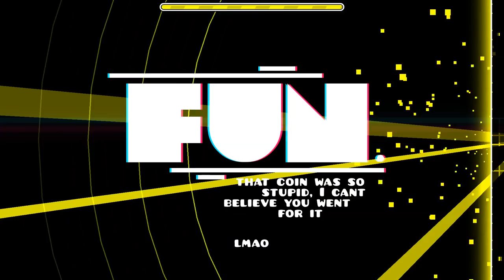"Fun" (Demon) by Jayuff [All Coins] | Geometry Dash 2.11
The name of this level describes its gameplay well; it's "Fun". However, if you go for the coin, the "Fun" decreases a bit, which is good. That just means that the coin is more tricky than the normal route. I like this level a lot for the same reason I like Amorous by Jayuff; the whole level uses similar colors and pieces of art, which brings it all together. When I say "pieces of art", I mean the spinning wheels, clouds, trees and strings of lights. This all fits nicely with the song as well, and so I have nothing to complain about really. I think this should be an Epic Easy Demon! :)

👉 Overall coin rating: Gold. 3/4. This level only has one coin, which requires alternate routes that would be enough for several Silver coins. It's very hard to find and way harder than the normal route. But overall, it doesn't do anything unique, so it can't get Viprin Certified. All of these things have been done before.
- 1st coin: Gold. During the first cube part, you have to collect 3 custom collectibles. These are glitter stars that flash for a second to hint at them. They're at 0:08, 0:10, and 0:11. Once you've collected those, the level gets insanely buffed. Pretty much every part has more spikes, making a lot of timings harder, and some parts have changed gamemodes (shown with question marks). The parts at 0:23 and 0:26 are now UFO instead of ship, making it harder, and the part at 0:31 is cube instead of ball, which is also harder. For a quick example of the buffs with spikes, the wave at 0:54 doesn't have any spikes when you take the normal route. From 0:49 until 1:07, there are 4 green trigger orbs that you have to click. These unlock the top green portal at 1:09, which takes you to an alternate route that gives you a key. Then, at 1:29, you have to collect the mini coin, which finally unlocks the coin itself at 1:44. You can see that there are a lot of things you have to do for this coin, and it's easy to miss some of them. That makes the coin very hard to find, and at the same time it's harder than the normal route. However, it's not unique at all, it just overlaps a bunch of stuff already done, like custom collectibles, trigger orbs and alternate paths. This makes for a very good coin, but it's just not enough for Viprin Certified.

👉 Level info
ID: 47849218
In-game music: P4R7Y-1997 by megawolf77